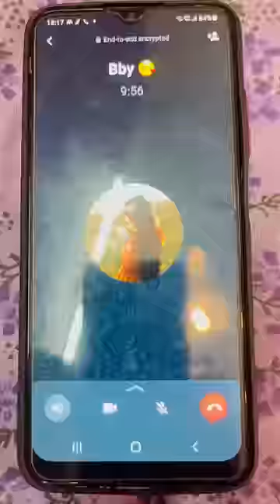Leo ne pitwa dia papa se🥺🤣 Anant Rastogi